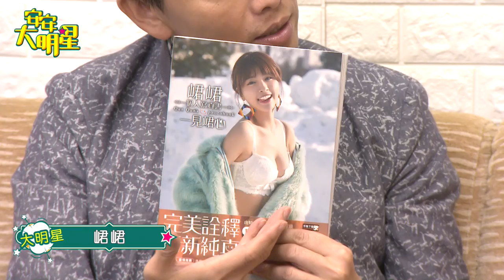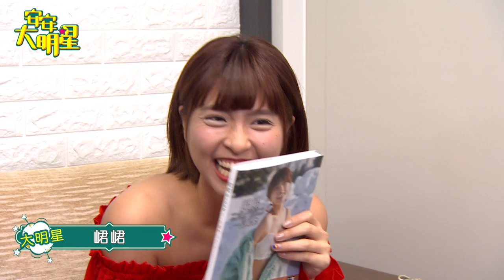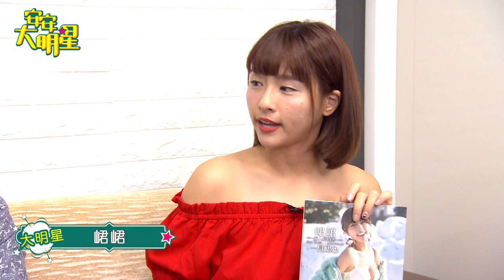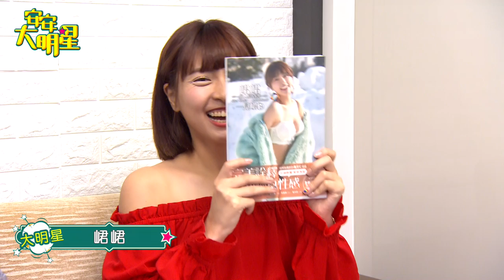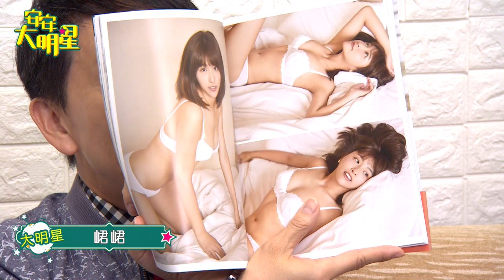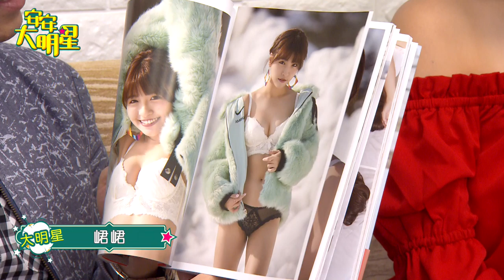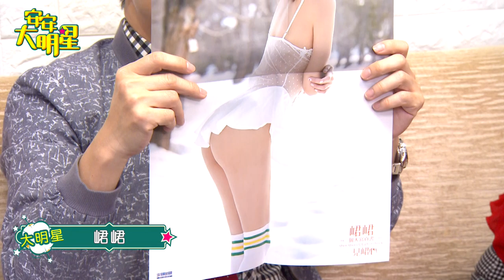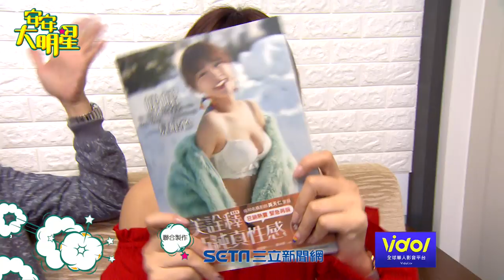犯規女神峮峮來了！快看直播讓你一見峮心(影音絕對同步版)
本寫真書耗時一年，邀請到知名時尚攝影師黃天仁掌鏡，特地飛到日本北海道旭川常盤公園、美瑛、美馬牛、北瑛、札幌、富良野以及小樽等地實景拍攝，挑戰難度極高的雪景比基尼，不僅時尚性感尺度破表，更以黑、白色調透出清新氣質。

除此之外，更規劃了從未曝光的主題，像剛起床的慵懶模樣、活潑可愛的表情、走在北海道街上的美麗身影，以及用餐、泡澡、更衣、下廚…等生活感十足的特寫，還首次嘗試性感度破表的內衣寫真，全面捕捉住峮峮的魅力。

讓你透過畫面感受到峮峮與你一同出遊一般，這種好康你可千萬別錯過囉！